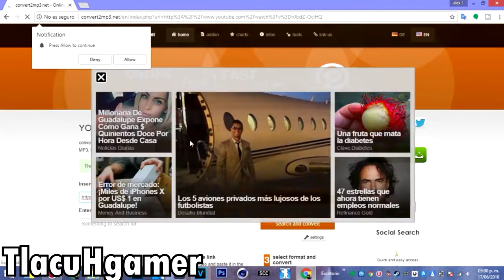RESUBIDO [YTPH] PSY Roba Poops Hispanos [Tlacs]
Por fin se pudo rescatar este poop de Tlacs a.k.a. TlacuHGamer de 2018, su mejor poop de esa época según yo.